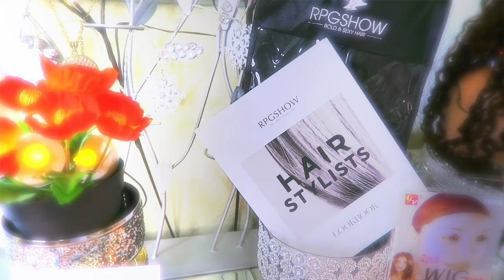THE BESTEST EVER WIG COMPANY IN THE ENTIRE WORLD FOR REAL WIGS ALWAYS BE ON POINT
THE BESTEST EVER WIG COMPANY IN THE ENTIRE WORLD FOR REAL WIGS ALWAYS BE ON POINT RPGSHOW.com natural lace front hairline pre plucked hairline, beginner wigs friendly affordable lace front wigs tutorial how to make your wig look natural application install muffinismylovers

tinted transparent Swiss lace
No glue ,No bleaching needed
Upgraded Pre-plucked hairline
6 inches parting space

Yvonne001
Cap Construction - cap-B. Lace front wig cap

WRITE OR SEND US LOVE GIFTS TO:
Muffinismylovers

SOME OF MY FAVORITE SITES